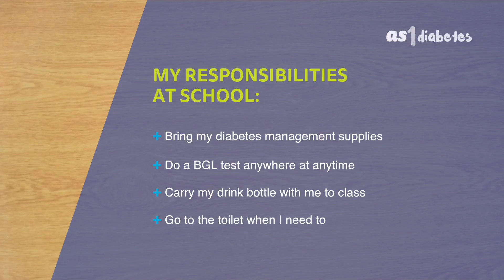Management of Type 1 Diabetes in the School System | Part 3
For more information and resources for managing diabetes at school visit as1diabetes.com.au